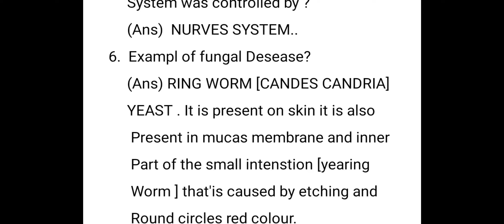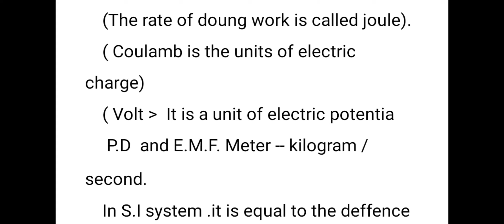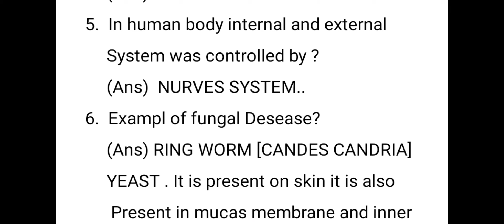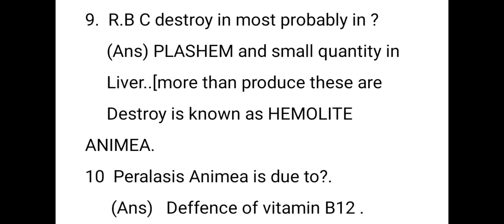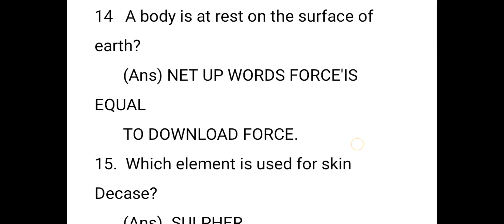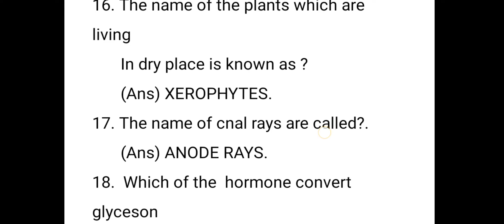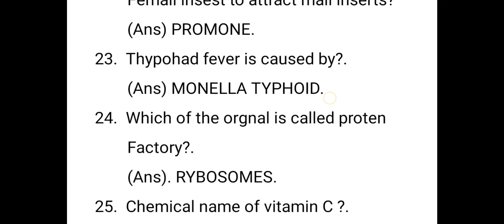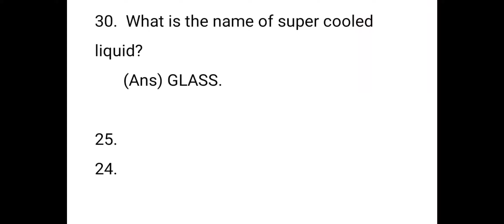IMPORTANT BITS FOR ALL COMPARATIVE EXAMS FROM VA ACADEMY